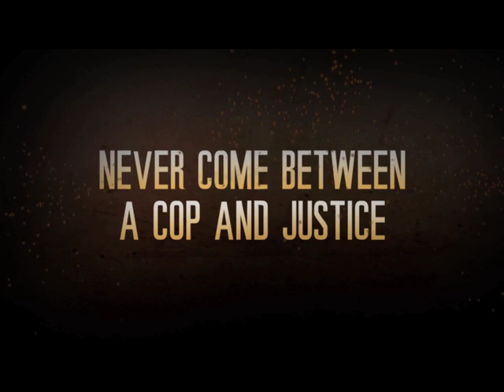DIRECTV's Rogue - Trailer #2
Premieres Wednesday, April 3 at 9 p.m. ET/PT. only on DIRECTV's Audience Network. Like ROGUE on facebook Follow ROGUE on Twitter

ROGUE revolves around Grace (THANDIE NEWTON), a morally and emotionally-­‐conflicted undercover detective who is tormented by the possibility that her own actions contributed to her son's mysterious death. In her quest for the truth, Grace finds herself striking out on her own and falling deeper into the city's most powerful and dangerous crime family.

As Grace struggles to become the wife and mother her family now needs, her life is further complicated by a forbidden relationship with crime boss Jimmy Laszlo (MARTON CSOKAS). In order to stay alive, Grace needs to help Jimmy find the traitor in his midst, while knowing he may have played a part in her tragedy.

A smart, complex, character-­‐led thriller, ROGUE explores loss, grief, identity, family bonds, second chances and redemption. Both Grace and Jimmy not only struggle with who they are, they struggle with who they want to be. Both cross the line -- morally, emotionally, sexually -- with devastating consequences for their own lives and those around them.